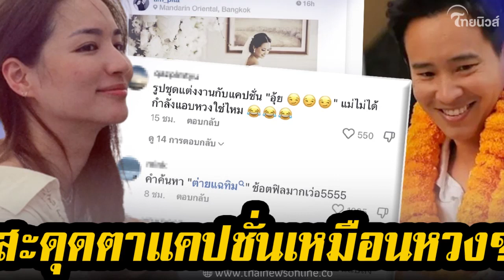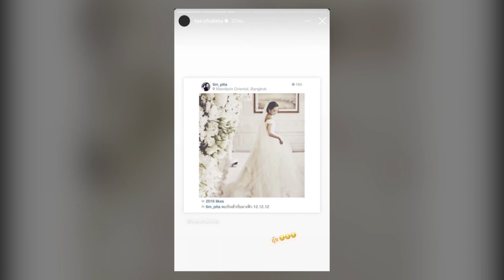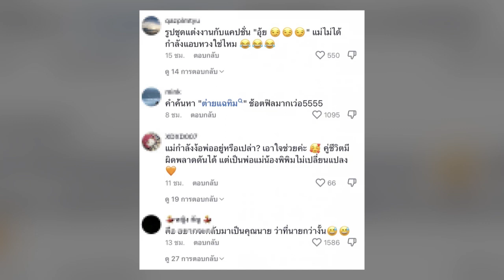เหมือนแอบหวง! ต่าย ชุติมา เคลื่อนไหวขิง หลัง ทิม พิธา เผยสเปก ชาวเน็ต ลั่น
ไม่มีใครไม่มีใครไม่รู้จัก สำหรับ “ทิม พิธา” หัวหน้าพรรคก้าวไกล ที่ขณะนี้กระเเสกำลังมาเเรง เพราะว่าไม่ว่าจะเดินทางไปจัดปราศรัยที่จังหวัดไหน จังหวัดนั้นก็แตกคนแห่ชมจนกลายเป็นที่พูดถึงอย่างมาก เเละทราบกันดีว่า “ทิม พิธา”  นั้นได้เคยสมรสกับ “ต่าย ชุติมา” นักแสดงชื่อดัง ปัจจุบันทั้งคู่ได้หย่าขาดจากกันแล้ว โดยมีโซ่ทองคล้องใจ ด้วยกัน 1 คนคือ “น้องพิพิม”